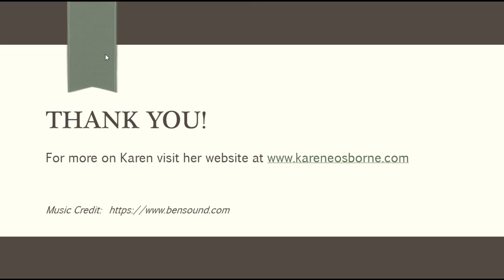What are You Reading? What are You Writing? with Tracy Secombe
For more on Karen:
Facebook: Karen E. Osborne Author